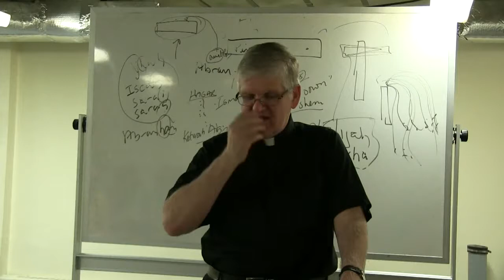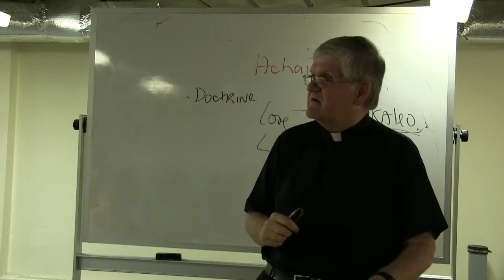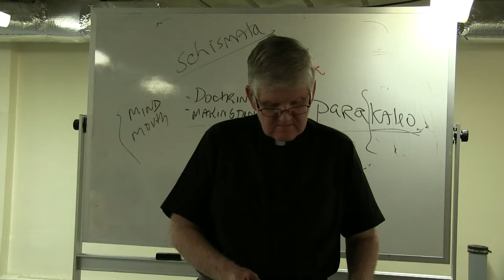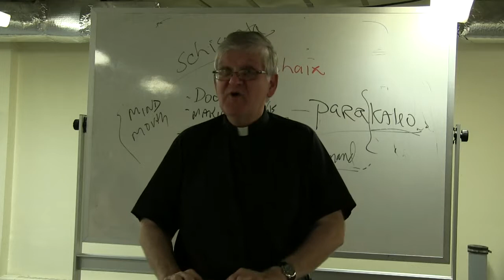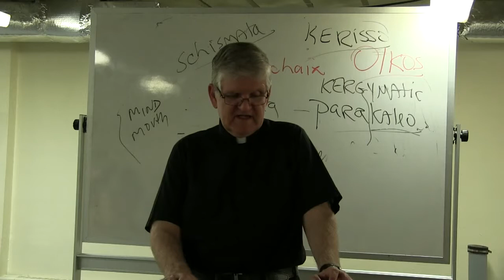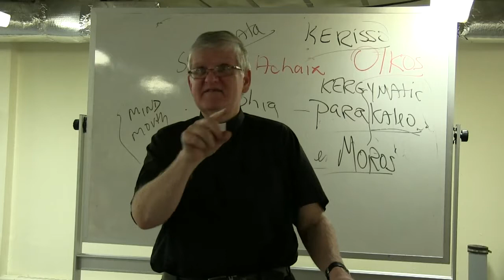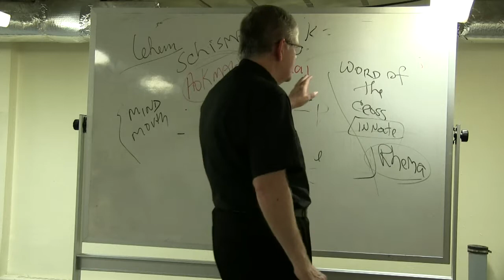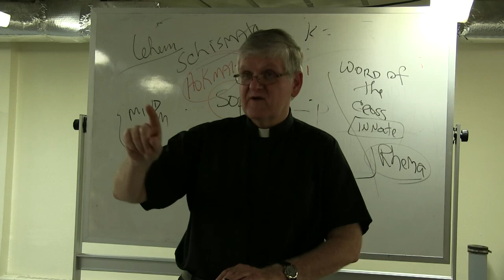Bible Study: 1 Corinthians 1:10-22 by Fr. Bill Halbing